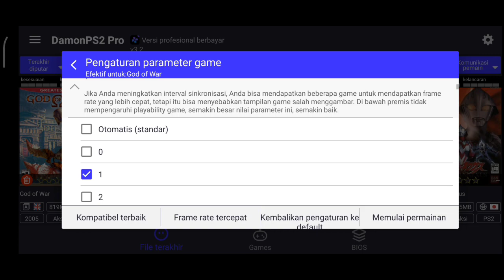God Of War 1 Damon PS2 Pro | Poco M3 Snapdragon 662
Spesifikasi Poco M3:
Snapdragon 662
Adreno 610
4/64

Link dikomentar